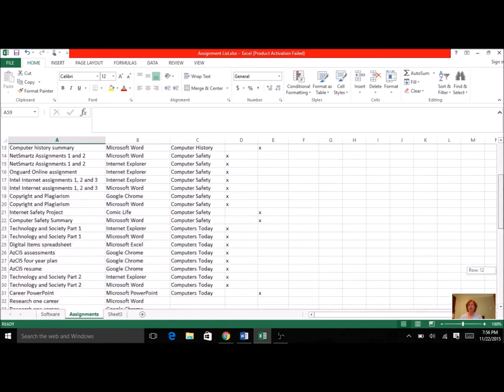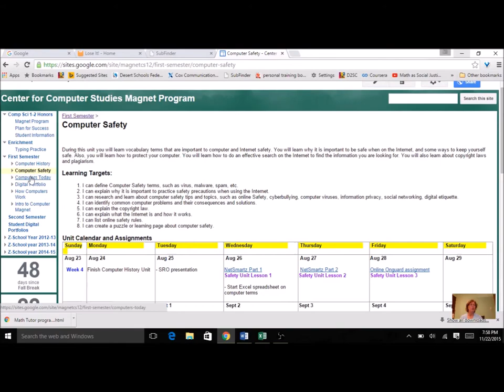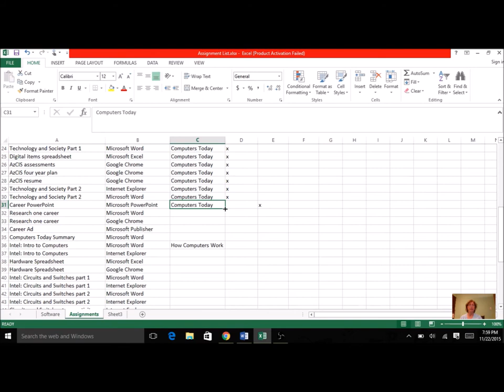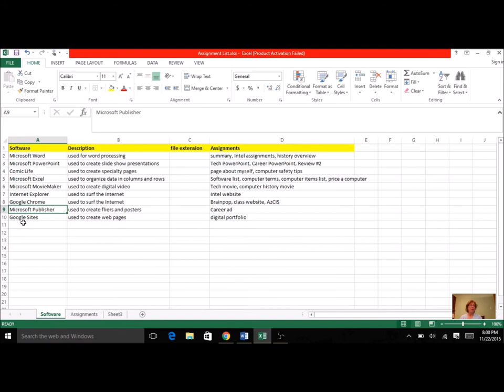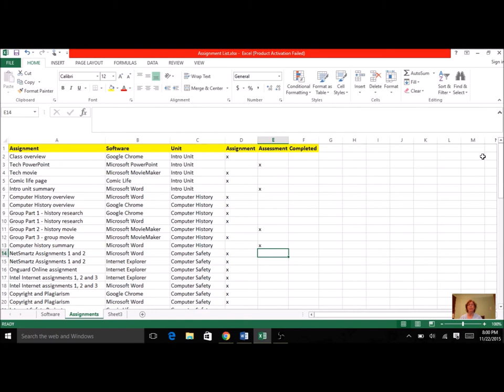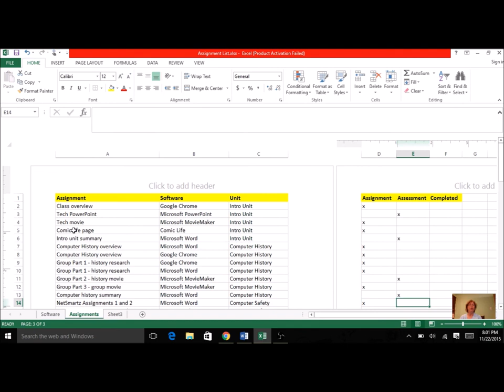Assignments spreadsheet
Computer Science 1H